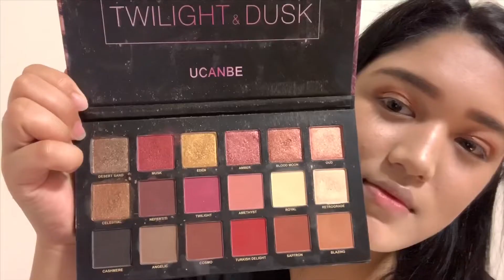Make up look for today!😍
hello guys!  flex ko lang yung pagmemakeup ko hehehe first time to use eyelid tape? haha sarehhh
not so totally  magaling for this 😅   buttt  yah no hate spreadlovee! thankyou for watching 😘